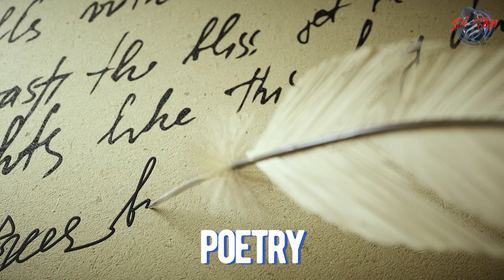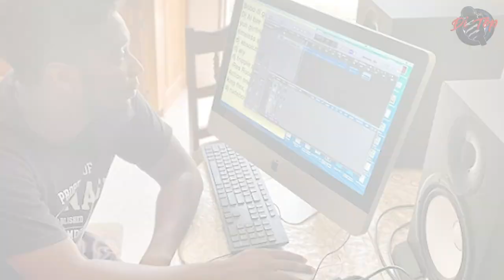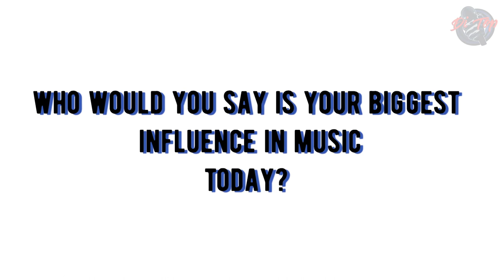WORLFOE | Di Top Q&A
Belize Music Rap Hip Hop Live Performance